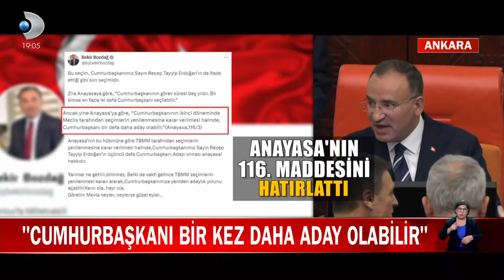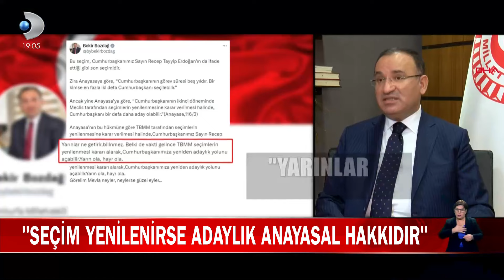Erdoğan'ın "Son Seçimim" Sözleri Üzerine Bekir Bozdağ'dan Dikkat Çeken Paylaşım...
Cumhurbaşkanı Erdoğan'ın '31 Mart yasanın verdiği yetkiyle son seçimim' sözleriyle ilgili açıklama yapan Bekir Bozdağ 'TBMM, seçimlerin yenilenmesine karar verirse üçüncü kez aday olabilir' dedi.